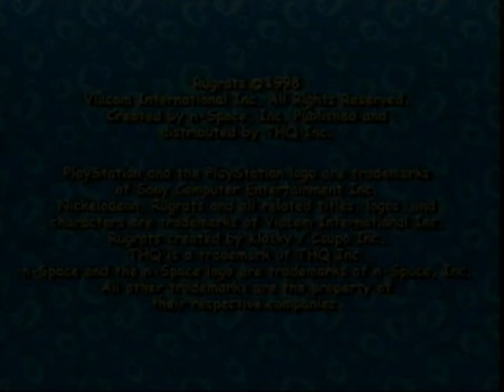Rugrats: Search for Reptar Trailer - for the Playstation 1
Original filename: RUGRATS.STR